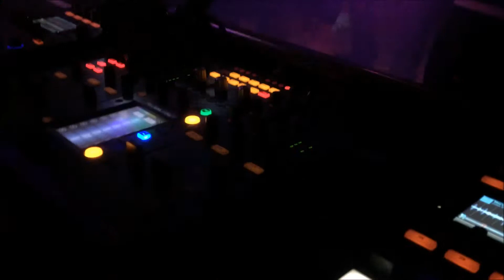Château Auros - Auros (33124)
Sono Médoc 2017